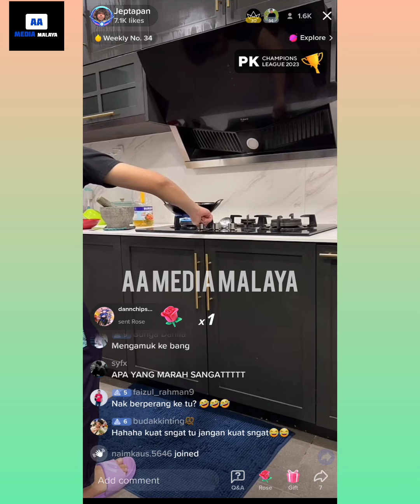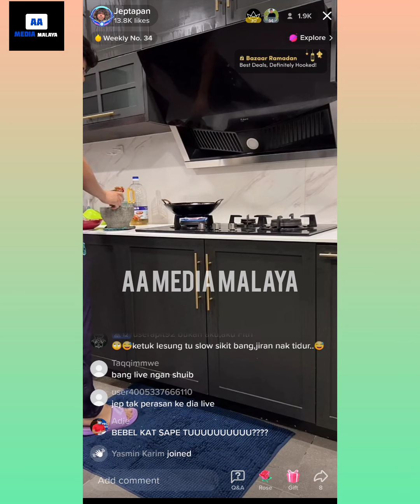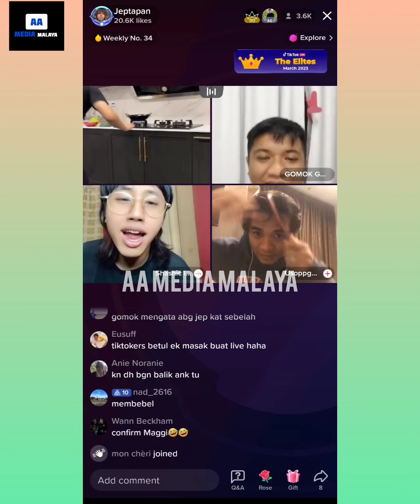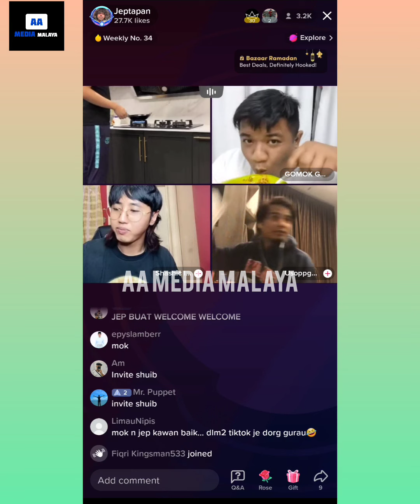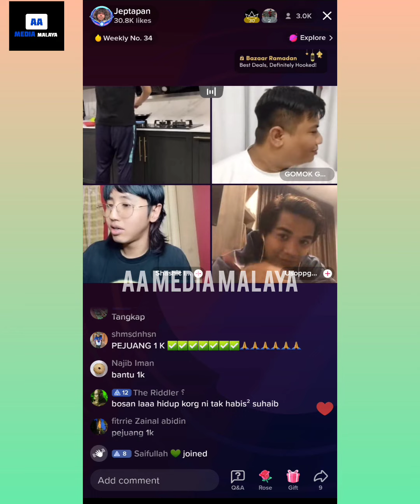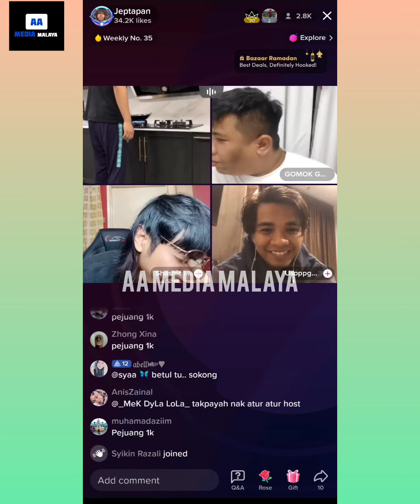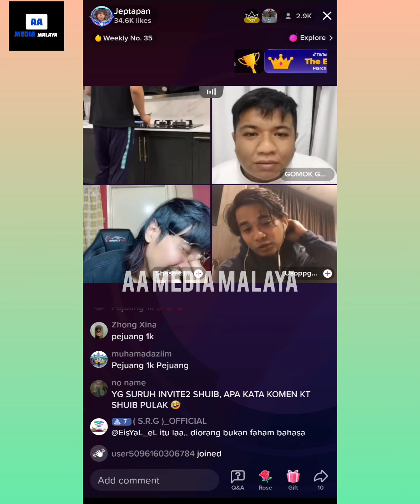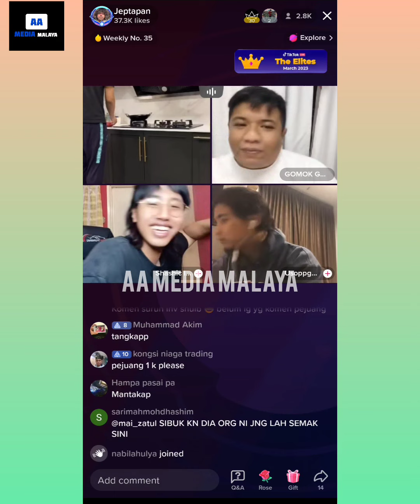JepSepahtu membebel tak henti 😂